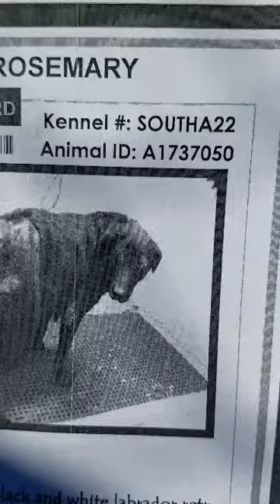Rosemary at BARC